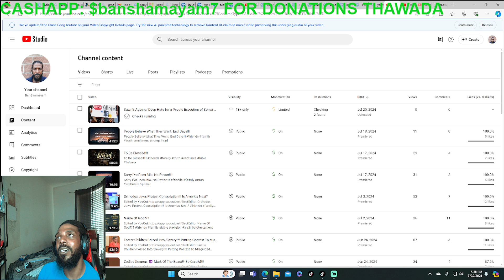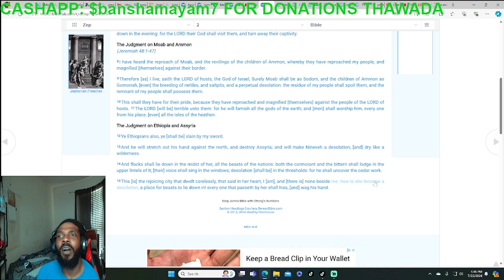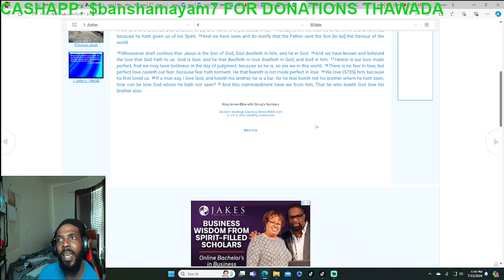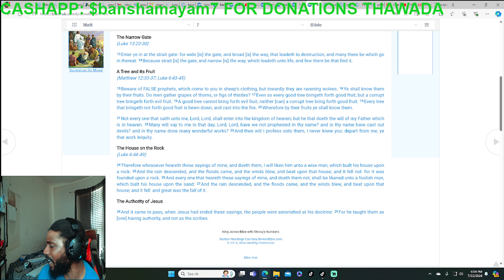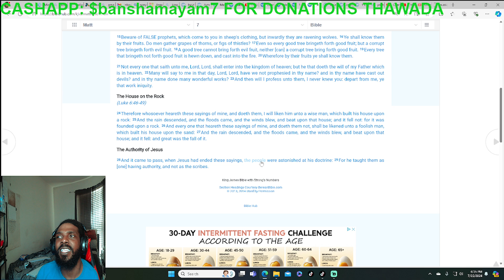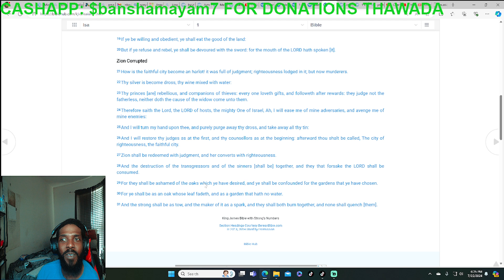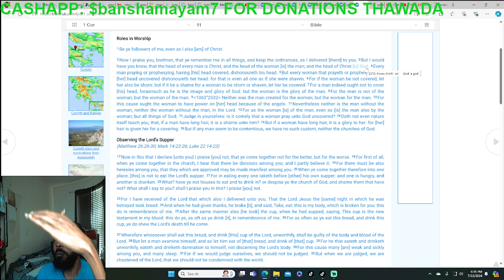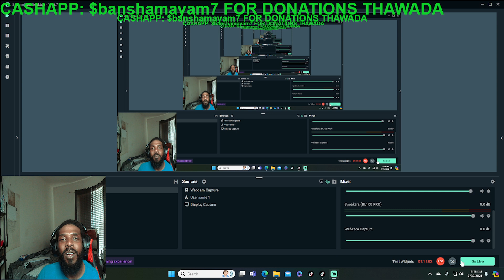After Execution of Sonya Massey/ How Do We Unite??